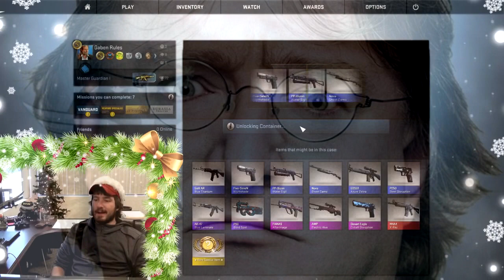Stew - Gary's Song PARODY | Kootra's Song (Gaben Pls)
Video belongs to Kootra, song is dedicated to him; visit his channel here!:

Lyrics:
Gaben can't you see? I was wrong.
I messed up, and now I'm broke.

Wallet I'm sorry I neglected you,
oh I never expected to
spend all of you on cases,
leaving you empty...

Gaben's mouth right now is full of your money...
All I can say now is Gaben pls. (Gaben pls)

Gaben pls.
(Gaben pls)

Wallet I'm sorry, I was blind,
I spun cases, expecting a knife...

More than a game, a lottery
that feeds Gaben's lust for money
Oh wallet please, forgive me for spending you totally dry..

Now my pocket's feeling like a flattened pancake, why?
It's 'cause I spent you all on the enticing shine of a knife...

Gaben pls. (Gaben pls) (x4)
*crying*